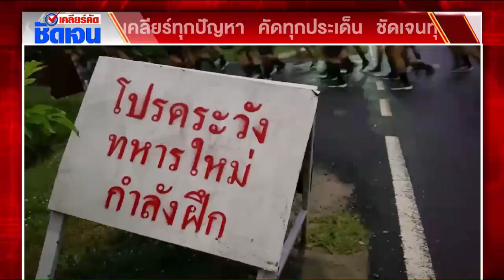เคลียร์คัด ชัดเจน 16 ต.ค.67 : ลุยสอบทหารเกณฑ์เสียชีวิตในค่าย